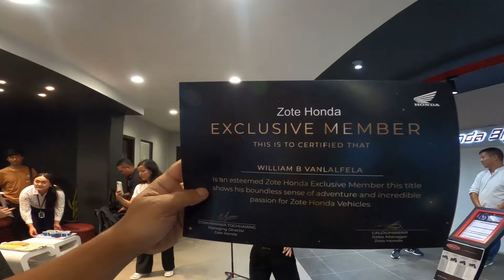HONDA HIAN MINLO NGAIHTUAH HLE MAI